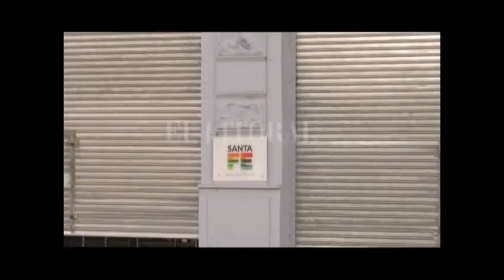CLÁUSULA GATILLO: INTENDENTES DISCUTIRÁN EL PEDIDO EL 22 DE AGOSTO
ALBERTO RICCI – INTENDENTE VILLA GOBERNADOR GÁLVEZ

MALENA AZARIO – SEC. GOBIERNO MUNICIPALIDAD STA FE